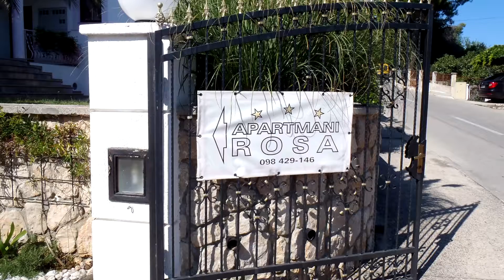Murter-Čigrada,Slanica a Leonardo beach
Croatia-Otok Murter